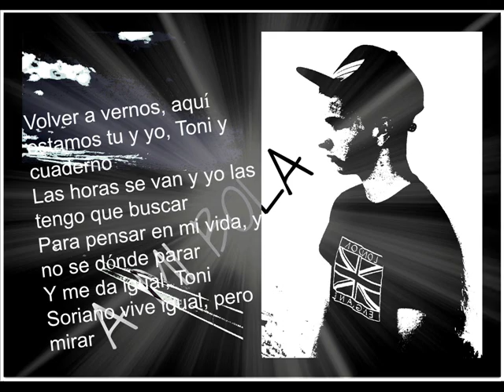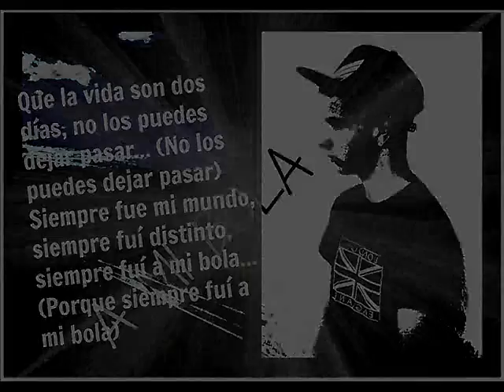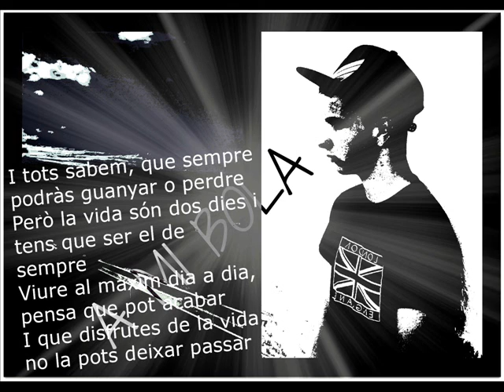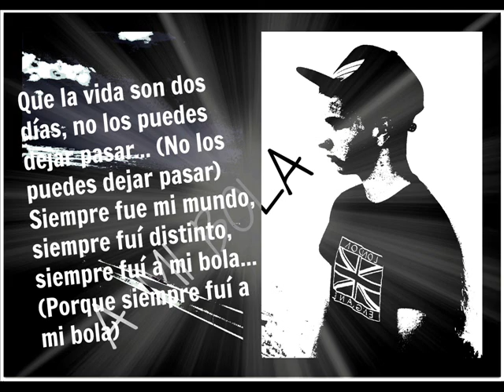Tony - A mi bola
Nuevo tema de Tony, esperemos que os guste!!
Para descargarla, hay que pulsar con el botón derecho del ratón al siguiente enlace y seleccionar "Guardar enlace como", y guardar.
Un saludo!!